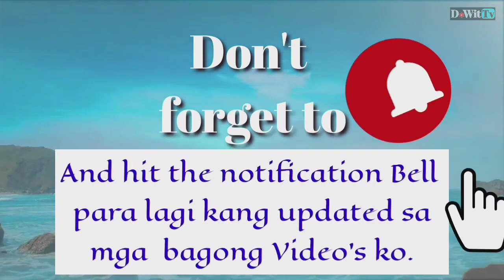HOUSE PROJECT PART#9 / STEEL DECK, DEFORM BAR AND WIRING INSTALLATION.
Mga videos na maaaring makita sa aking Channel.
1. welding
2. Roof Installation
3. Travel/RoadTrip
4. Cooking
5. Some Tutorial
6. Arts

DowitTv MakeThingsHappened,Let'sDowit...!